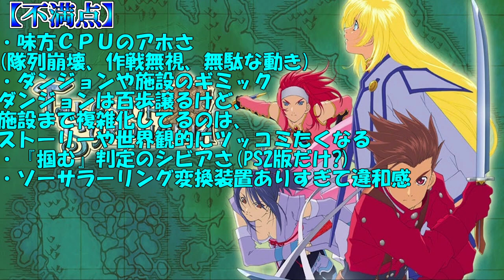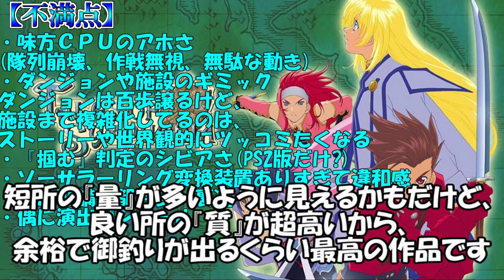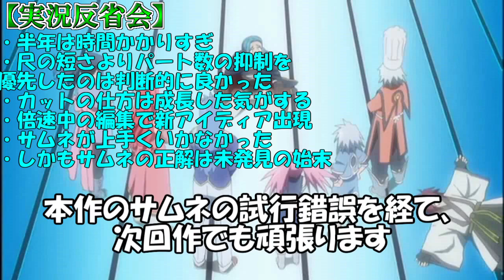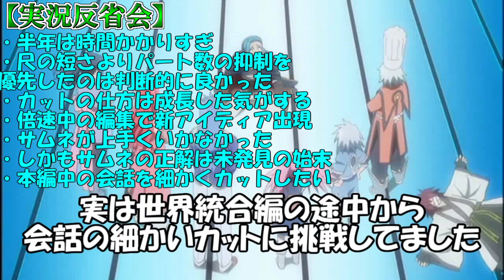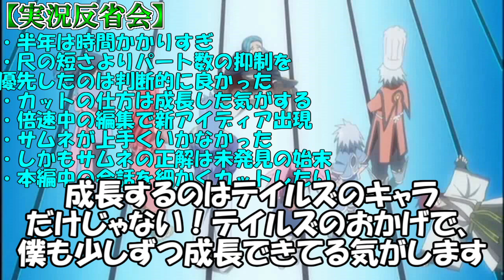種族差での差別を超えて生き方を貫き響きあった物語【テイルズオブシンフォニア実況プレイ＃裏ラジオ】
半年間に渡るTOSのゲーム実況が完結したことを記念し、裏ラジオということでゲームの感想や実況反省を述べた雑談動画を作りました。やっぱテイルズが好きすぎて、他のゲームの裏ラジオ動画と比べても圧倒的に長くなるわ(笑) 作業BGMとして映像は見ずに聴くだけでOKです！